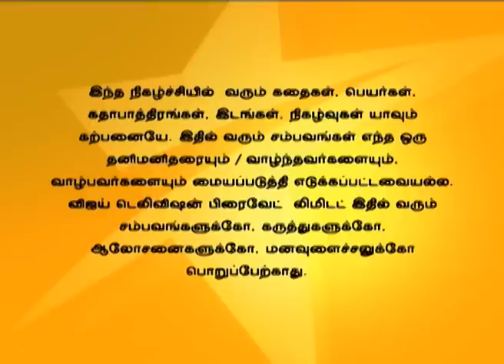En Kanavan En Thozhan 07/28/15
Saroja tells Sandhiya that she must come to the wedding at all cost. Sandhiya decides to leave the camp but Suriya stops Sandhiyia. Sandhiya's head congratulates Sandhiya for deciding not to leave as she puts her duty before her family.